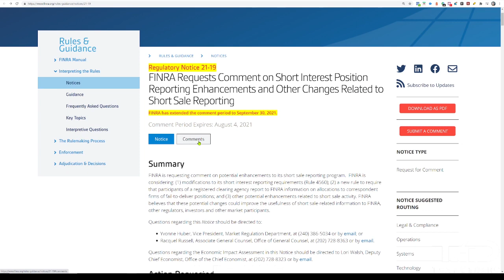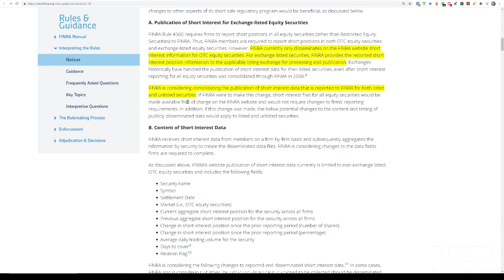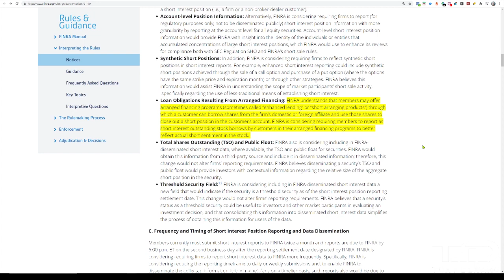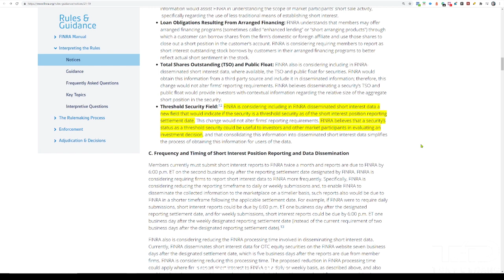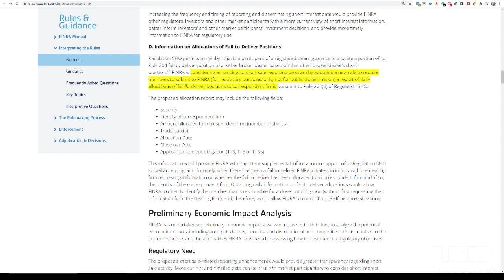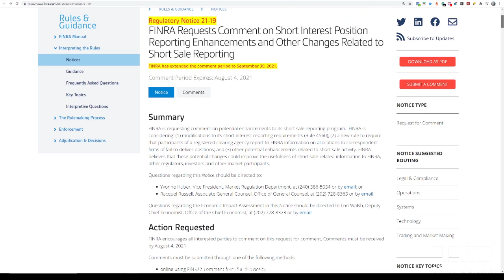Did FINRA admit existence of Synthetic Short Positions! Regulatory Notice 21-19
Naked Shorts, Synthetic Shorts, Phantom Shares, FTDs...all are problems when it comes to hedge fund shorting and stock price manipulation.  We have a moment in time to get comments in until September 30, 2021 on FINRA Regulatory Notice 21-19 and make your voice heard DEMANDING implementation of improved Short Position Reporting Requirements.

NOTE: Legally a Synthetic Short is allowed (it is a combination of a call and put, both at the same strike price).  See my video on the difference between synthetic shares and phantom shares

Our biggest problem is other more exotic ways they create synthetics, to be covered in a future video, and more importantly Naked Shorts and FTDs.